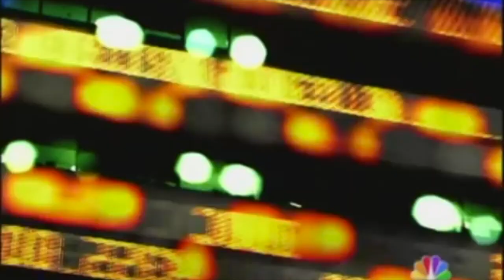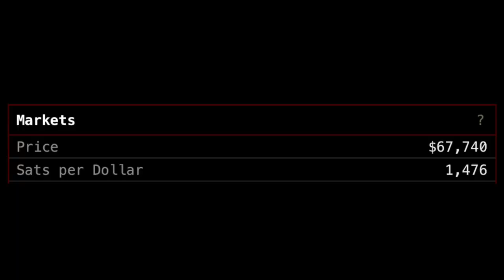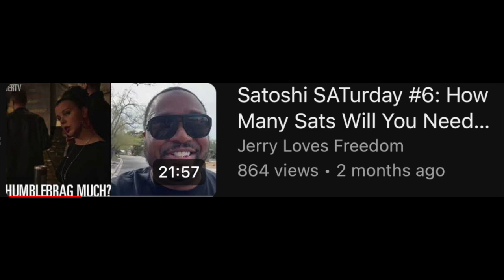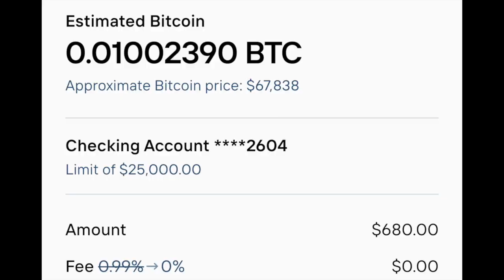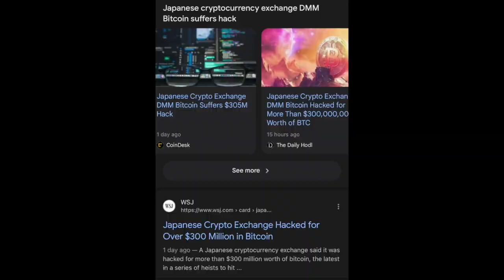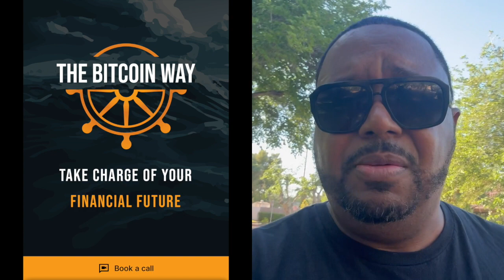Satoshi SATurday #17: Satoshis are "F" You Money!!!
Get yourself $10 of free Satoshi's and on your first $10,000 of purchases there are no fees with Swan Bitcoin!

The Bitcoin Way is THE IT Team in Bitcoin to help you safely store away your Generational Wealth!

Click here to book a FREE 30 Minute Call with the Bitcoin Way

Study Bitcoin!

My favorite Bitcoin Youtube channels:

Bitcoin University
Bitcoin Unleashed (Oliver Velez)
Fractal Bitcoin
What Bitcoin Did
Swan Bitcoin
Simply Bitcoin
The What is Money (Robert Breedlove)
Zoom Out 21
Luke Broyles
British HODL
Bitcoin With Dinny
88 Sats Radio
Zoom Out
Bobo The Bitcoiner

Books to help you study Bitcoin I really like:

The Bullish Case for Bitcoin: Vijay Boyapati
Inventing Bitcoin: Yan Pritzker
The Bitcoin Standard: Saifedean Ammous
21 Lessons: Gigi
Mastering Bitcoin: Andreas Antonopoulous
Thank God for Bitcoin: (Robert Breedlove and others)
The Price of Tomorrow: Jeff Booth
Broken Money: Lyn Alden
*Bitcoin Evangelism: Brian de Mint
The Fourth Turning: William Strauss & Neil Howe
Changing World Order: Ray Dalio

If you would like to help this Channel's mission to spread the word about Bitcoin please Share this video, Subscribe to this channel, Like the Video and Turn on Notifications so that you know when I upload a video!